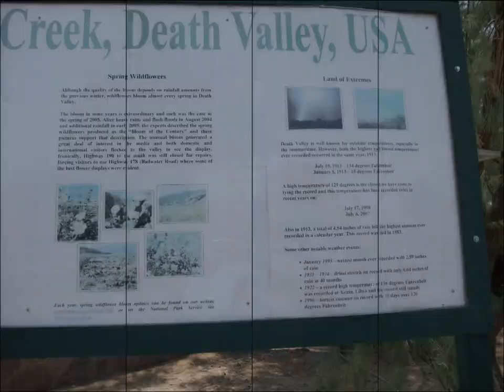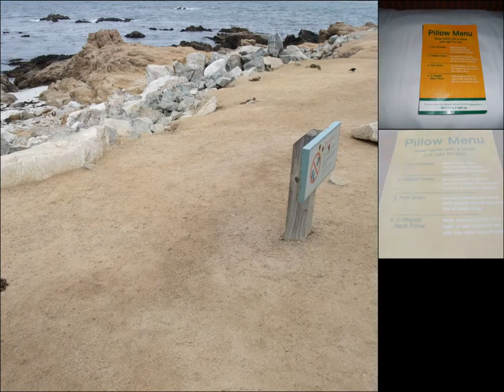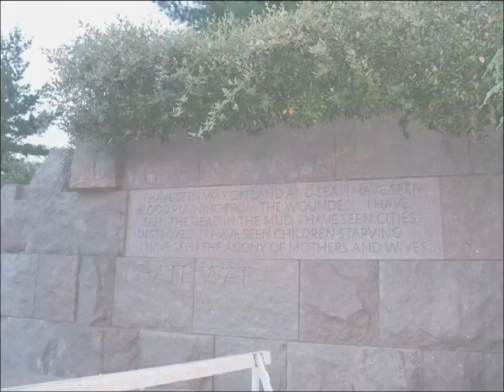USA juni 2008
Pa en Ma in de USA juni 2008